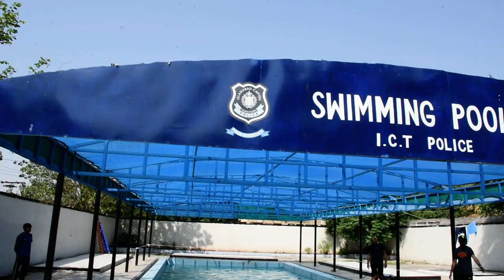Summer Camp - 2023